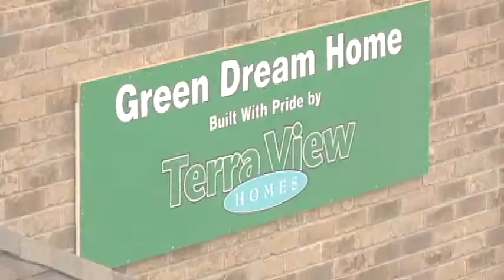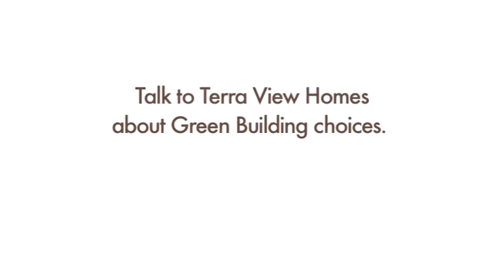Introduction to Green Building with Terra View Homes, Guelph, Ontario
Andrew Lamden and David Brix of Guelph's Terra View Homes discuss green building practices, and their company's Leed Platinum Home.